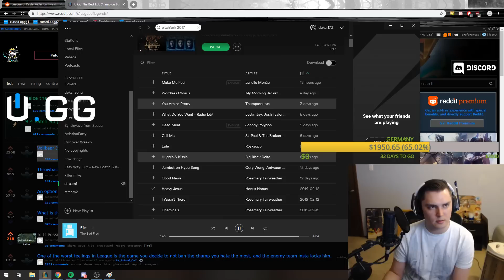Dekar Riven vs Yi Jungle - Dekar Riven Stream patch 9.4